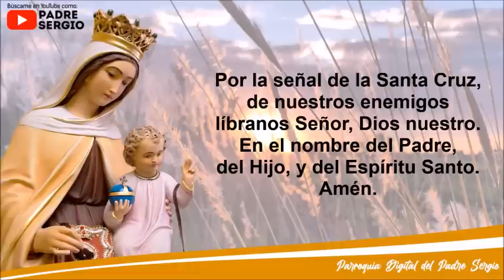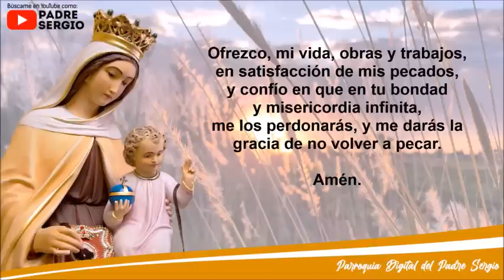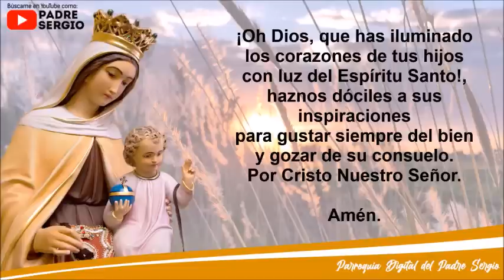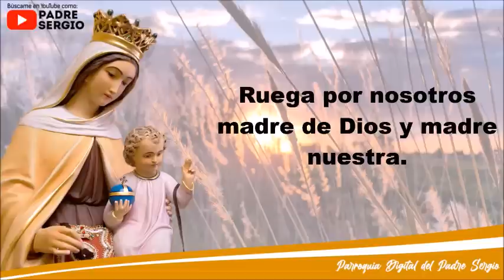Rosario de Hoy Domingo 31 de Julio del 2022